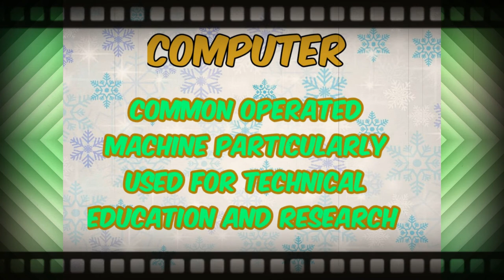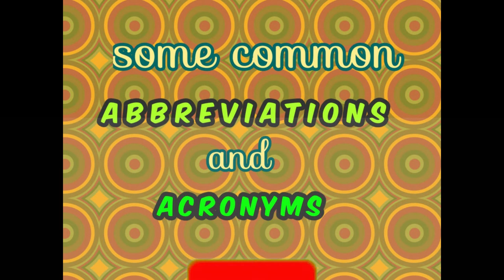Some common abbreviations and acronyms Part 2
Some common abbreviations and acronyms